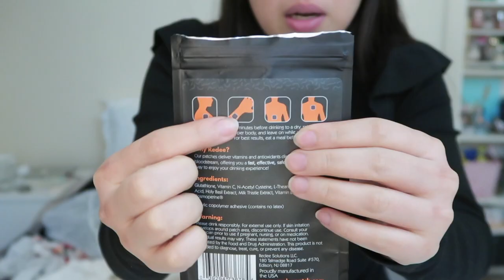We Tried Redee Patch... DID IT WORK? | Kay Varilla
Did you know that i turn red whenever i drink alcoholic beverages.
its called alcohol flush a.k.a. asian glow. there is a scientifically explanation why people flush red when they're drinking.

Alcohol flush reaction is a condition in which a person develops flushes or blotches associated with erythema on the face, neck, shoulders, and in some cases, the entire body after consuming alcoholic beverages. The reaction is the result of an accumulation of acetaldehyde, a metabolic byproduct of the catabolic metabolism of alcohol, and is caused by an acetaldehyde dehydrogenase deficiency.(wikipedia)